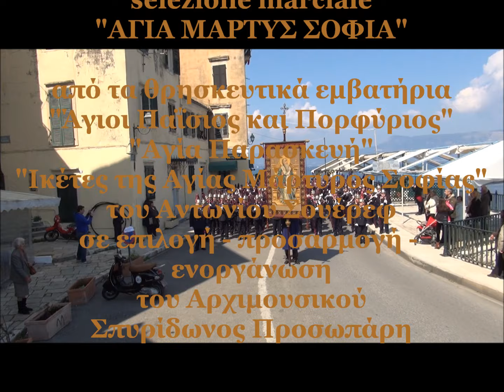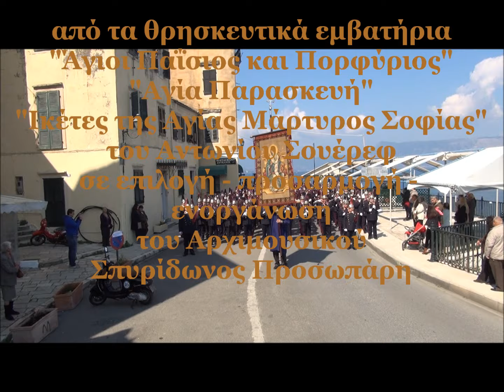ΠΑΛΑΙΑ Φ.Ε.ΚΕΡΚΥΡΑΣ : "ΑΓΙΑ ΜΑΡΤΥΣ ΣΟΦΙΑ" selezione marciale (20.3.2016)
Κέρκυρα, 20. ΙΙΙ. 2016, Κυριακή της Ορθοδοξίας.
Λιτάνευσις Ιερού Σκηνώματος Αγ. Θεοδώρας της Αυγούστας.
ΠΑΛΑΙΑ Φ.Ε. ΚΕΡΚΥΡΑΣ : selezione marciale "ΑΓΙΑ ΜΑΡΤΥΣ ΣΟΦΙΑ"
(επιλογή από τα θρησκευτικά εμβατήρια "Άγιοι Παΐσιος και Πορφύριος", "Αγία Παρασκευή", "Ικέτες της Αγίας Μάρτυρος Σοφίας" του Αντωνίου Σουέρεφ σε προσαρμογή - ενοργάνωση
του Αρχιμουσικού Σπυρίδωνος Προσωπάρη.
Ακούγονται οι εκτελέσεις του έργου, εν πομπή διά των οδών της Πόλεως Κερκύρας : Αρσενίου - Μουράγια (στο 0:04) και Νικηφόρου Θεοτόκη (στο 5: 00) .
ΔΕΙΤΕ ΤΟ ΒΙΝΤΕΟ, ΣΕ FULL HD.